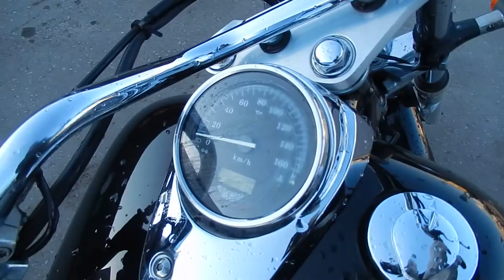No B7103 HONDA SHADOW 750 SLASHER